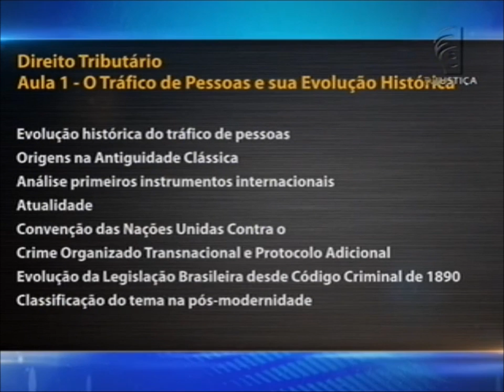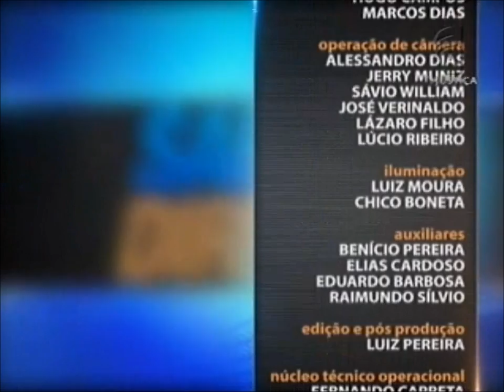Direito Penal - aula 1